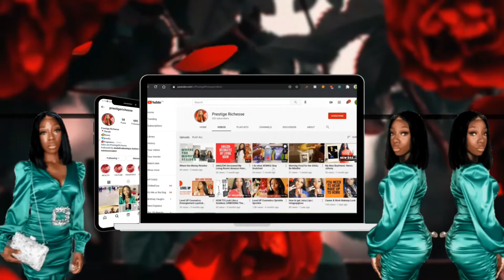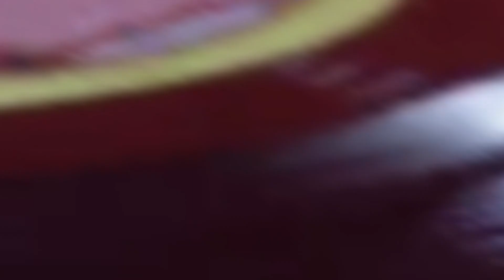Millionaire School 10x | Coach Stormy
Have you ever felt like something was missing in your life? Hang on to that feeling and seek it because the answers and things that you have been needing will eventually reveal itself to you.

On whatever journey you may be on just know that it could be a lonely road. Join me on one of my self-development journeys with Coach Stormy and Pete Vargas as they pour into us on how to effectively connect, communicate, and campaign like a Millionaire.

I love being connected to like-minded individuals who are focused on self-development and investing in themselves and I am very happy that I trusted my inner knowing to continue on this path of growth.

Trust in yourself and your inner knowing. We all have a  spiritual compass in us that knows where we need to go and what we are suppose to be doing, but it’s up to us to be aware and take action.

Thank you, Coach Stormy, only a few understand, and for the ones that do and are taking action, we are taking off like a rocket ship! Keep elevating and opening up those doors.